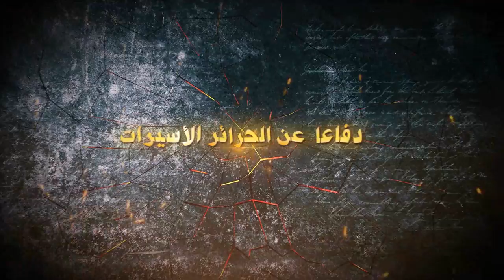النويدرات: سلسلة عمليات فلنمت من أجل أعراضنا (28,29,30/04/2017)